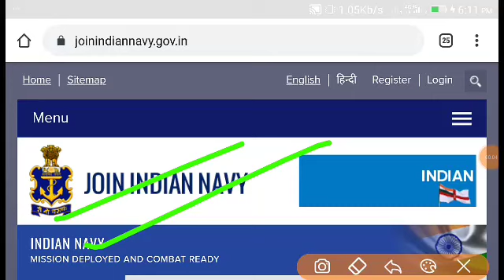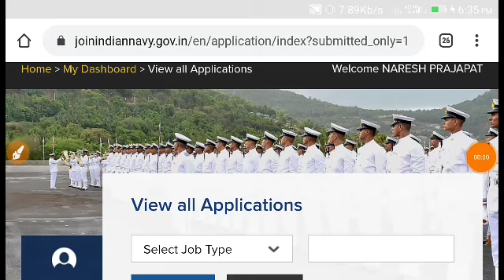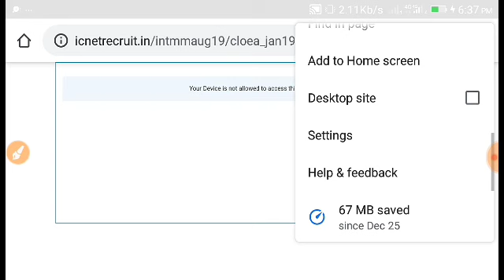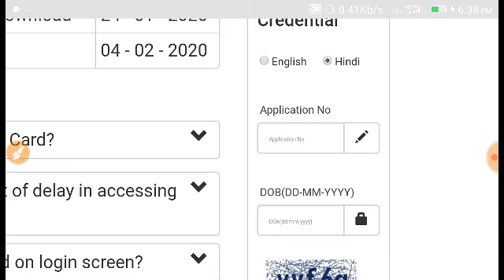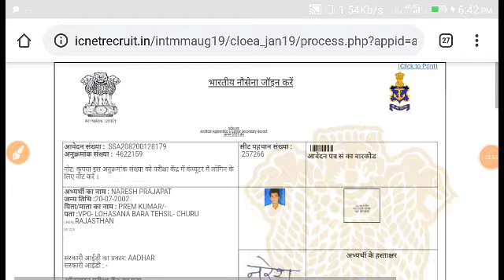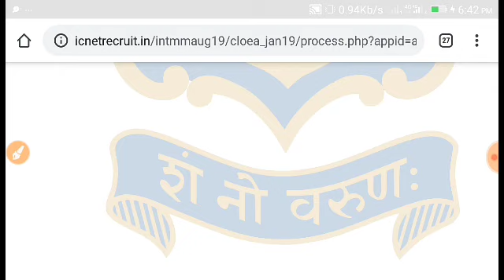HOW TO DOWNLOAD NAVY AA/SSR ADMIT CARD 2020,NAVY AA/SSR ADMIT CARD OUT,NAVY AA/SSR ADMIT CARD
thanks

➡️ Rakesh

*⃣*⃣PHYSICS SPEICAL *⃣*⃣
 By Dk  sir ( ENGLISH Medium)

Dear
Any help and queries join  group